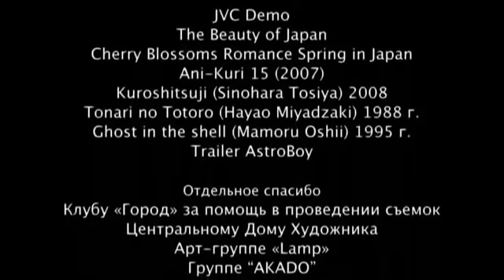Akado - Shatenew - Documentary Movie